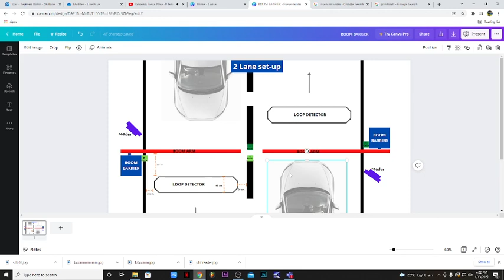Boom Installation Tips and Guide - Competitive Card Solutions